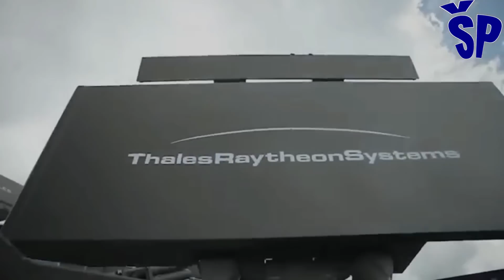Stižu radari Ground Master za Vojsku Srbije! Arrival of Thales GM 200, GM400 radars for Serbian Army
At the end of last year, the Minister of Defense of Serbia announced the delivery of Thales multi-purpose radars of the Ground Master series 200 and 400 family, which should be carried out this year, and according to information from Silja Pluton channel, the deliveries will start no later than this autumn.These radars will primarily be used in the 126th Air Surveillance, Reporting and Guidance Brigade. This brigade, after detecting targets in the airspace, monitors them and forwards the data to the Serbian fighter-bomber aviation for its guidance and successful interception of targets in the air. Currently, British S-600 family radars operating in the L frequency band with a range of up to 400 km and American 3D AN/TPS-70 radars with a range of up to 450 km in distance and 30 km in height are currently being used in the 126th Army Brigade, and they are currently the most modern radars of the Army. Serbia.
SFRY owned four AN/TPS-70 radars, one of which was destroyed in the NATO aggression against the Federal Republic of Yugoslavia in 1999, and two second-hand ones were acquired from Slovenia in 2015, and now there are a total of five in the Serbian Army. The new French radars will contribute to the airspace of the Republic of Serbia being covered much more evenly than before, because the Ground Master 400 series radars will be used for territorial surveillance, acquisition and target tracking, while the Ground Master 200 radars will be used to cover holes in the radar field. , detection and tracking of low-altitude targets as well as observation-acquisition radars in Serbian anti-aircraft defense.
After the introduction of Thales radars in the Serbian Army, all British radars of the S-600 family will be withdrawn into reserve.
Ministar odbrane Srbije je krajem prošle godine najavio isporuku Thalesovih višenamenskih radara familije Ground Master serije 200 i 400 koja bi trebalo da se izvrši u toku ove godine, a po saznanju Šilja Pluton kanala isporuke će započeti najkasnije ove jeseni.
Ovi radari će se prevashodno koristiti u 126. brigadi Vazdušnog osmatranja, javljanja i navođenja. Ova brigada po otkrivanju ciljeva u vazdušnom prostoru vrši njihovo praćenje i podatke prosleđuje srpskoj lovačko-bombarderdskoj aviciji radi njenog navođenja i uspešnog presretanja ciljeva u vazduhu. Trenutno se u 126. brigadi VOJIN koriste britanski radari familije S-600 koji rade u L frekfentnom opsegu dometa do 400 km i američki 3D radari AN/TPS-70 dometa do 450 km u daljinu i 30 km u visinu i trenutno su najmoderniji radari Vojske Srbije.
SFRJ je posedovala četiri radara AN/TPS-70 od koji je jedan radar je uništen u NATO agresiji na Saveznu Republiku Jugoslaviju 1999. godine, a dva polovna su nabavljena od Slovenije 2015. godine i sada ih ima ukupno pet u Vojsci Srbije.
Novi francuski radari će doprineti da vazdušni prostor Republike Srbije bude mnogo ravnomernije pokriven nego do sada, jer će se radari Gound Master serije 400 koristiti za teritorijalno osmatranje, akviziciju i praćenje ciljeva, dok će se radari Ground Master 200 koristiti za pokrivanje rupa u radarskom polju, otkrivanje i praćenje ciljeva na malim visinama kao i osmatračko-akvizicijski radari u srpkoj protivvazduhoplovnoj odbrani.
Nakon uvođenja radara kompanije “Thales” u Vojsku Srbije doći će do povlačenja u rezervu svih britanskih radara familije S-600.